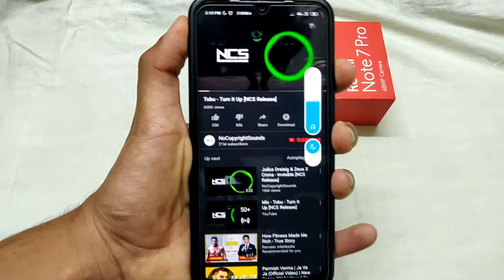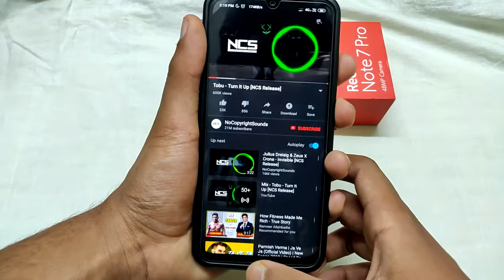BEST CASE FOR REDMI NOTE 7 PRO?? Flpkart Smart Buy Case.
HI EVERYONE THIS IS BHAVYA AUR ES VIDEO MEIN MAIN AAPKO REDMI NOTE 7 PRO AUR NOTE 7 KA FLIPKART SMART BUY KA CASE DIKHAONGA.